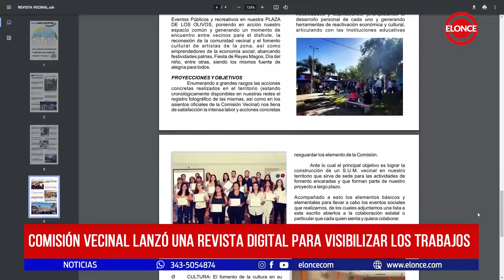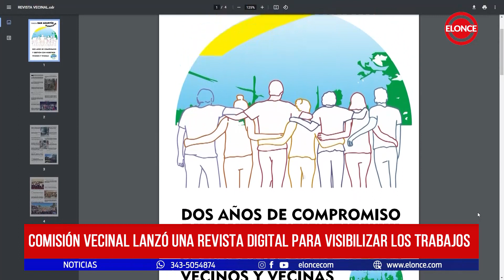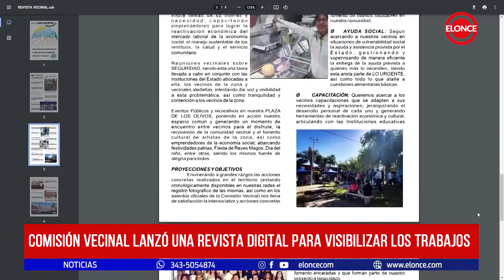Comisión vecinal lanzó una revista digital para visibilizar los trabajos